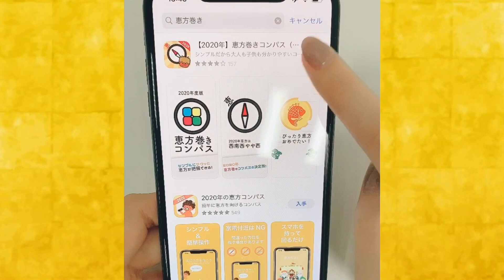【2020年】恵方巻きコンパス（えほうまきこんぱす）【節分】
2020年の恵方の方角はわかりますか？
そんな時はサクッと恵方巻きコンパスで見つけちゃおう！